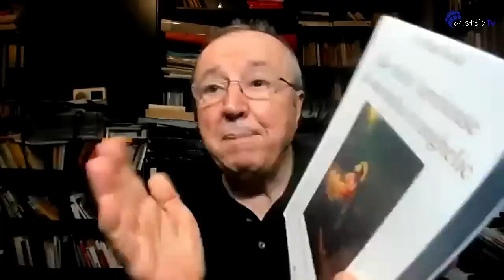Ce a urmărit Pentagonul prin așa-zisa scurgere de informații?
Jurnalul meu video | 10 aprilie 2023
Pledoarie pentru afacerile de familie.
După doi ani de guvernare, Nicolae Ciucă a descoperit chibzuința în cheltuiala banului public.
Maia Sandu aplică în Republica Moldova Democrația directă de tip Castro.